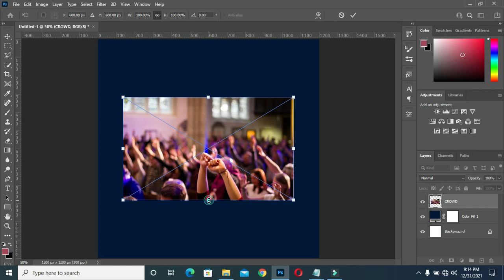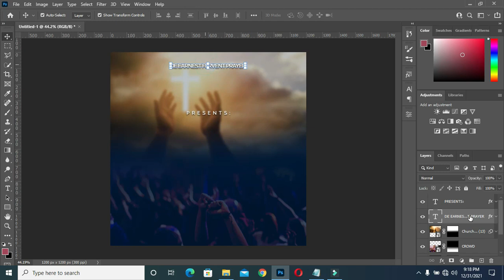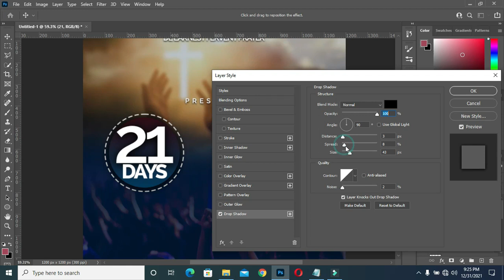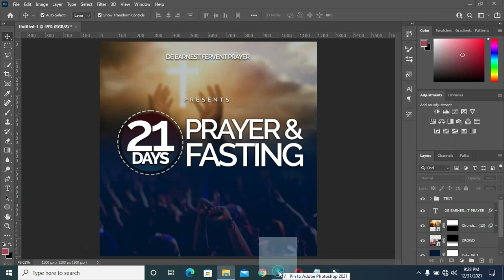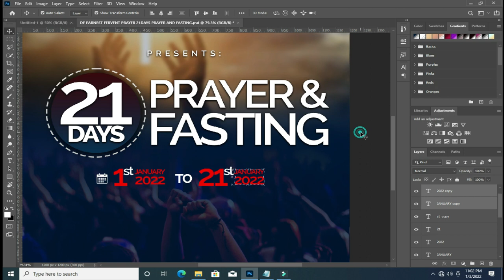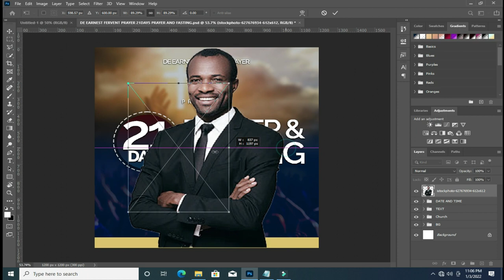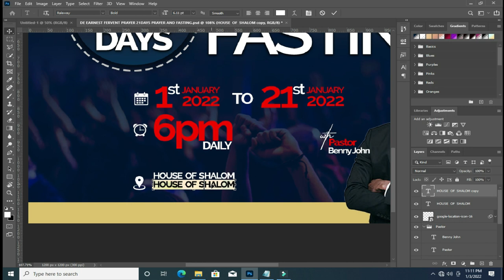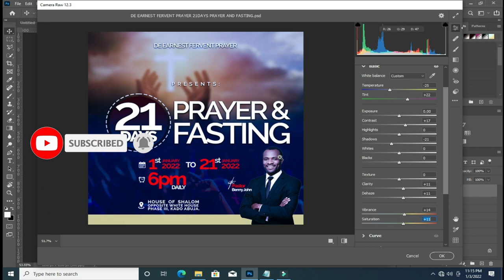Prayer and Fasting flyer design | How to design fasting and prayer flyer in photoshop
In this tutorial we are going to learn how to design fasting and prayers flyer for social media post using Photoshop cc

Font:
Raleway